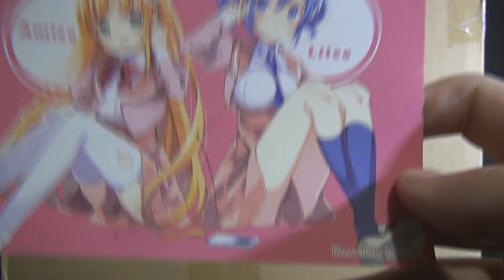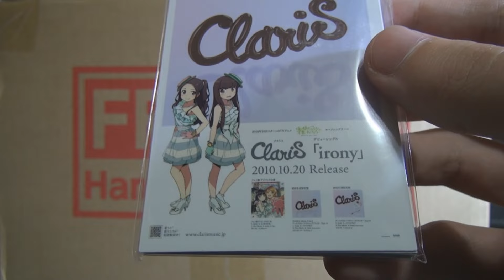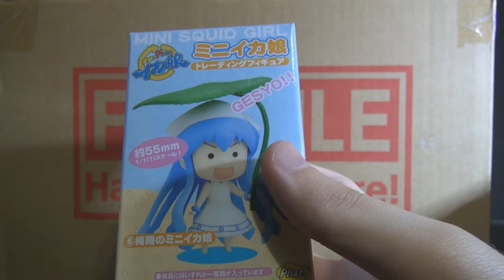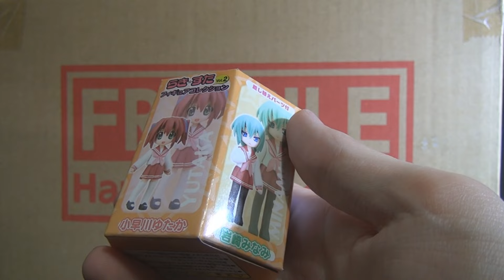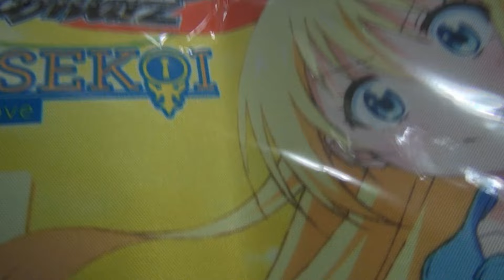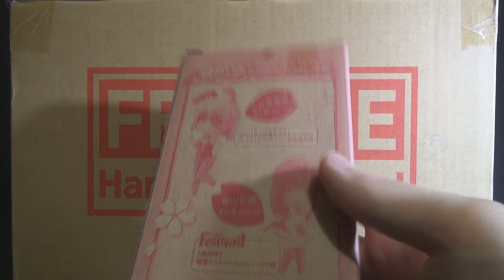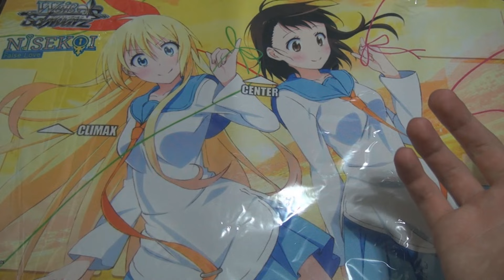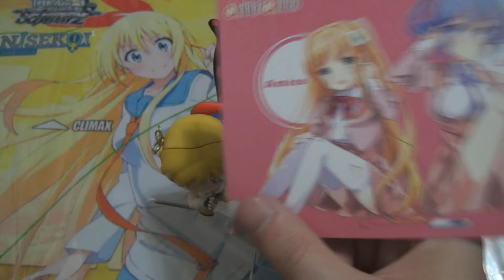AmiAmi Grab Box #1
Sorry for the Video being so long, I had no idea that you get so many things in these amiami grab boxes, I'll be faster next amiami grab box! :P